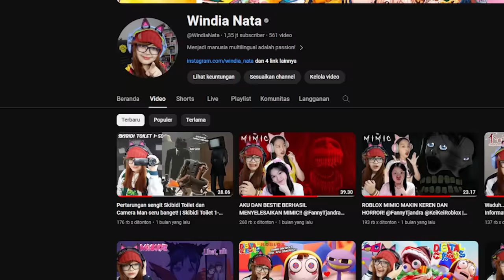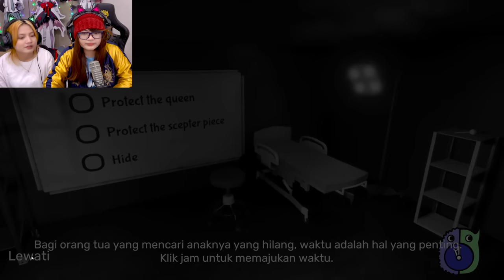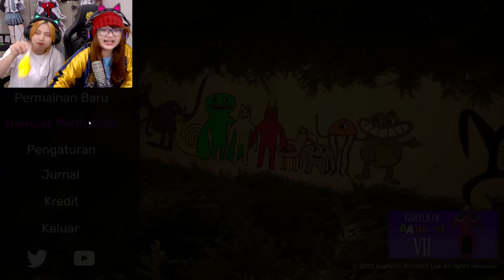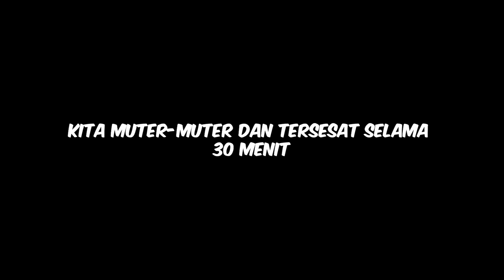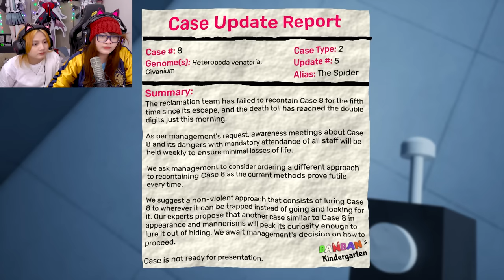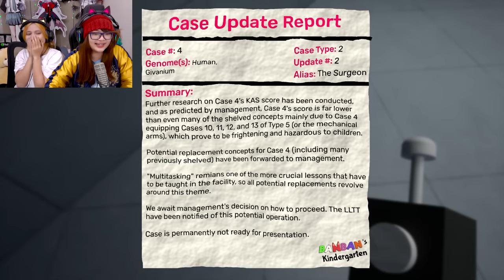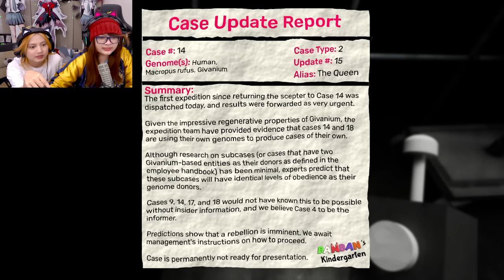BANBAN ADALAH PAHLAWAN DI EPISODE INI | Garten of Banban 6 w/@ammooo.o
Channel adekku : @ammooo.o

Terima kasih.